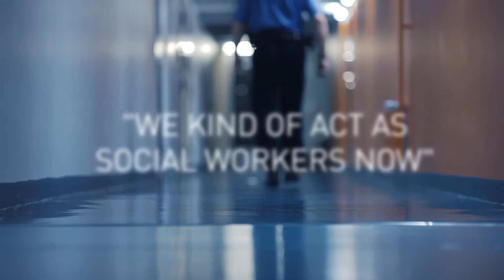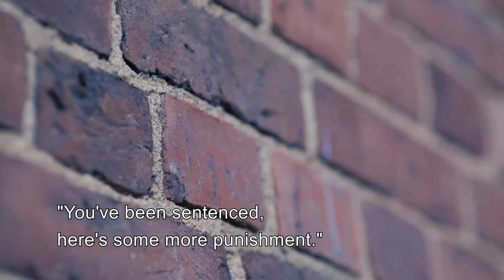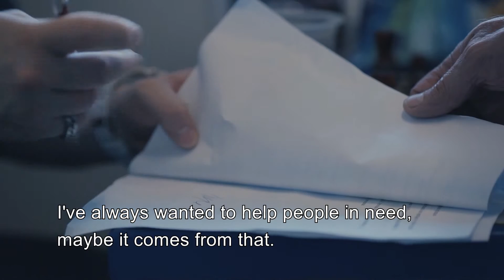Road to Freedom – a Guard’s Story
The work of a guard has changed. While upholding security is still the primary task, coaching prisoners towards a life without crime has become increasingly important. Kuopio Prison believes in interactive work.